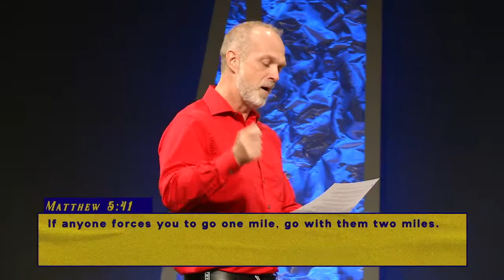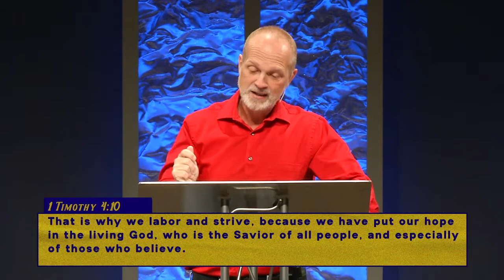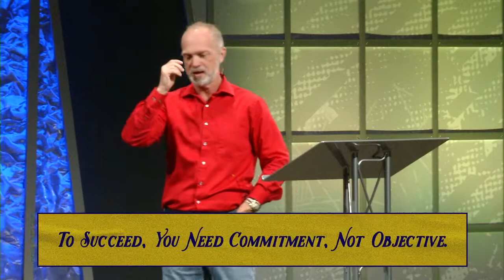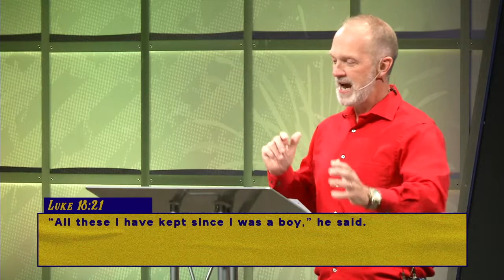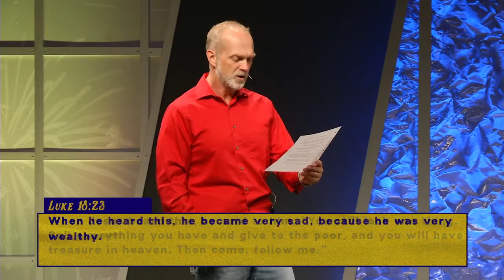The Extra Mile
What would change if you put forth the extra degree in your parenting, marriage, spiritual life, job, and relationships? Watch Pastor Larry discuss how Scripture equips us to climb out of the mundane.